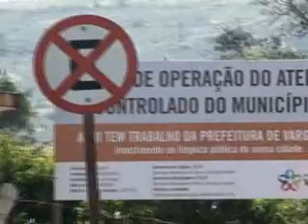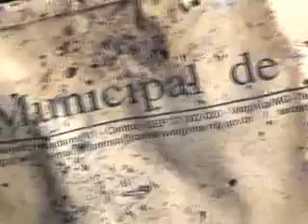versão curta economia solidária